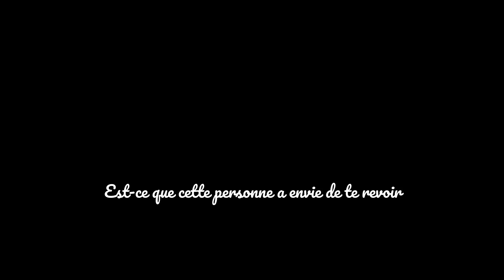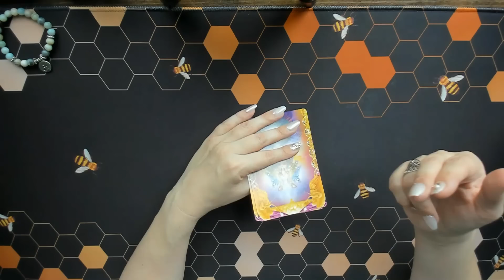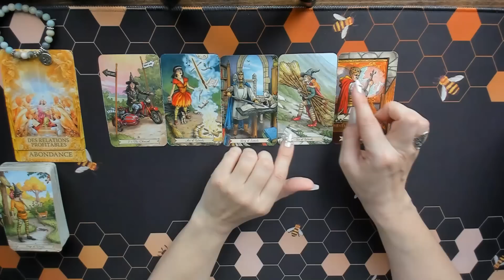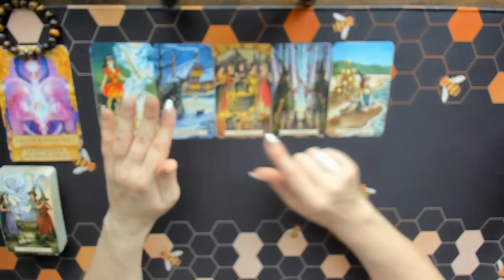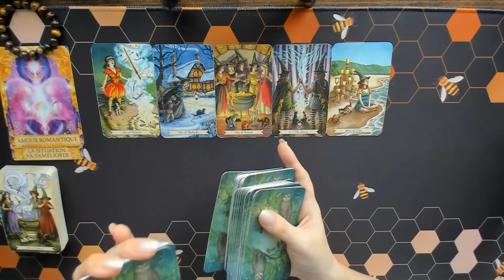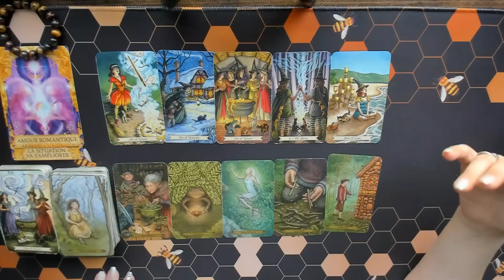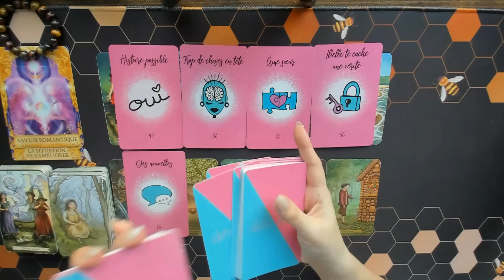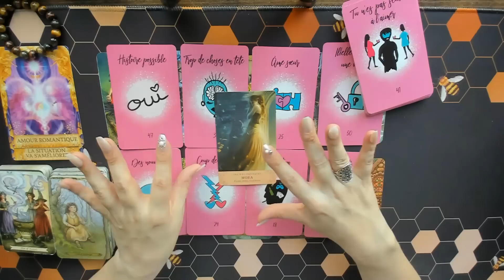🤔Est-ce que cette personne a envie de te revoir 🤔guidance